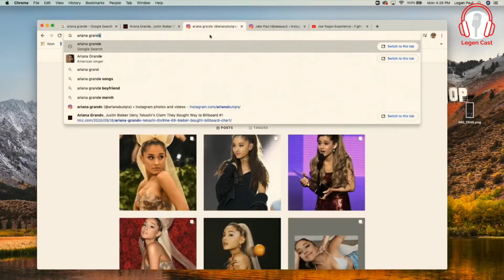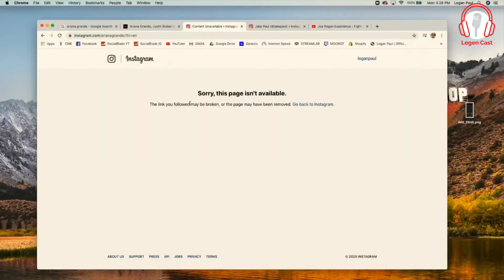ARIANA GRANDE BLOQUEOU LOGAN PAUL | LEGENDADO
No podcast Impaulsive Logan Paul descobre que Ariana Grande o bloqueou no Instagram, não perca! ✎